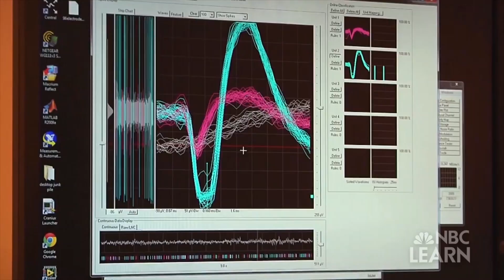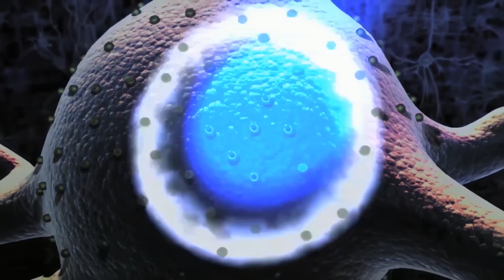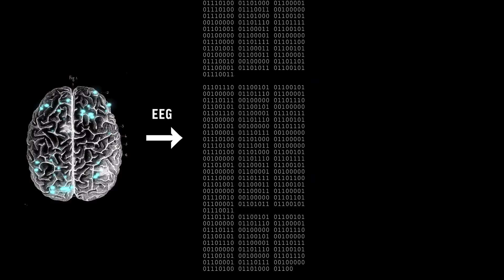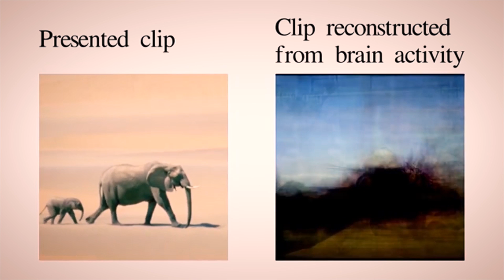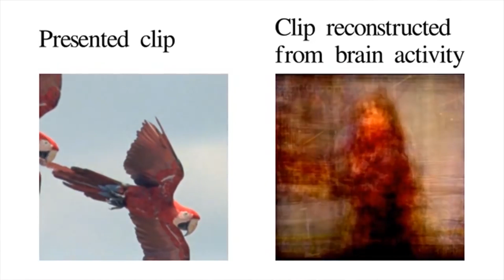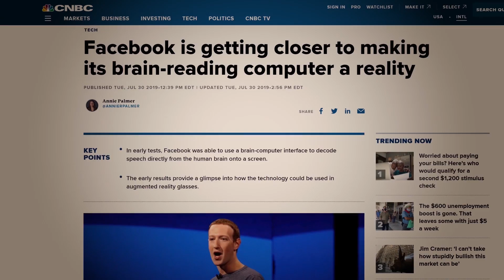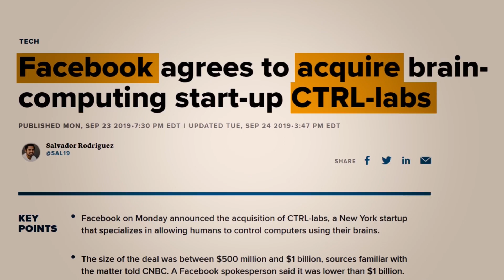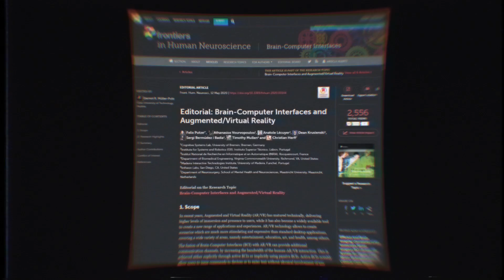The End of Controllers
What if you could just think about what you wanted to do, and it happened?